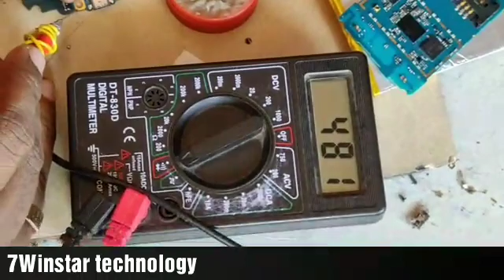Android crystal Mic jumper solution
7winstar tech, Android,crystal Mic,Mic, jumper,Android crystal mic,